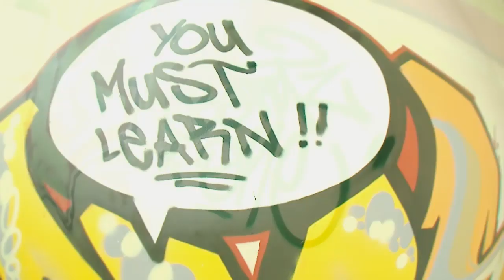Step Dealers Remont (Refit) September 2011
This is a short story (soft version) of Step Dealers Studio Refit from September 2011. Thanks to all good people that helped me to create this place with our own hands. All Polish Dance Community and Friends were working 3 weeks during nights to make Step Dealers Studio the best place of Street Culture in Warsaw. There were ups&downs but we made it!!! My heart belongs there.Hardcore version coming soon! Enjoy